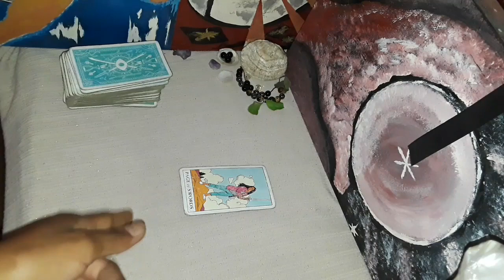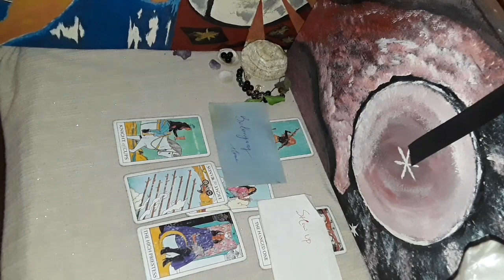Aquarius, You are Very protected!